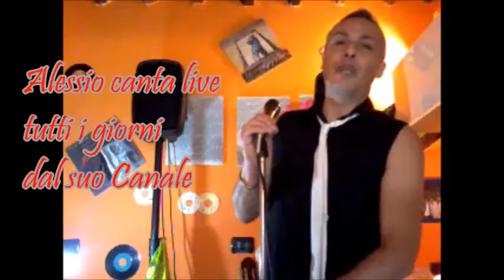La musica che gira intorno Un Disco per l'Estate 1983 Ivano Fossati Cover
Ciao Amici! Oggi canto live Karaoke con testo, la canzone che
Ivano Fossati presentò al Disco per l'Estate, San Vincent Estate, del 1983.
Alessio Del Freo è su: You Tube, Facebook, Twitter e Google.